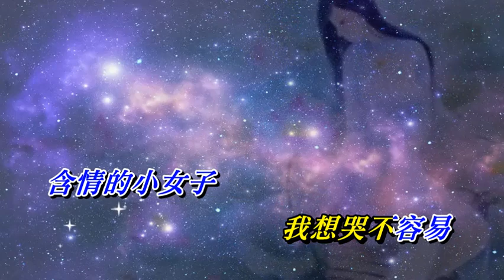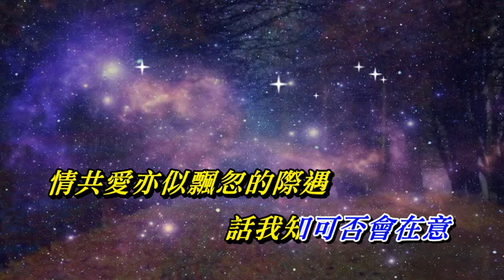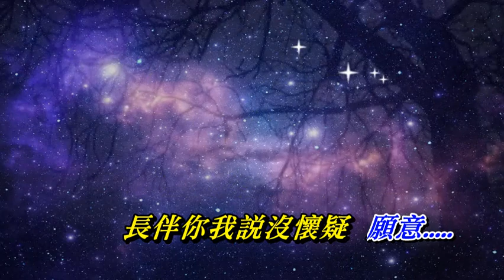想你的日子 溫兆倫〈歌手演唱版〉